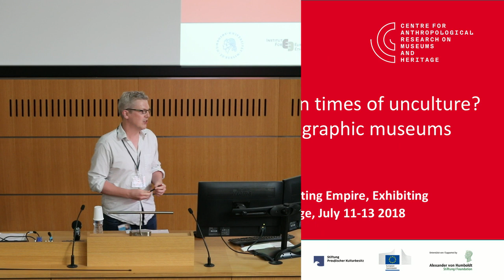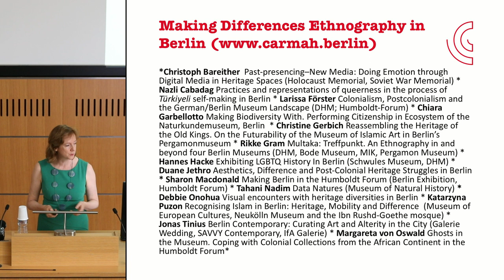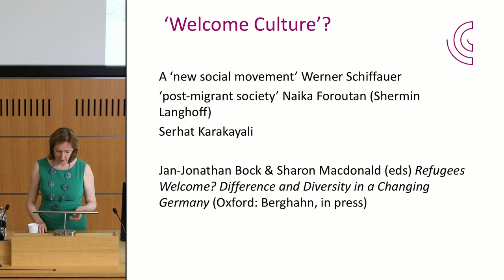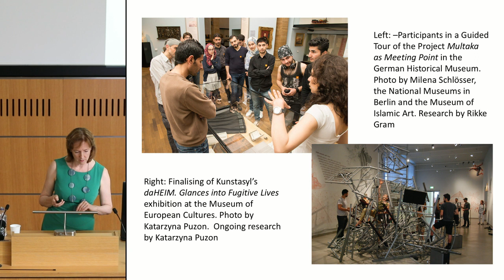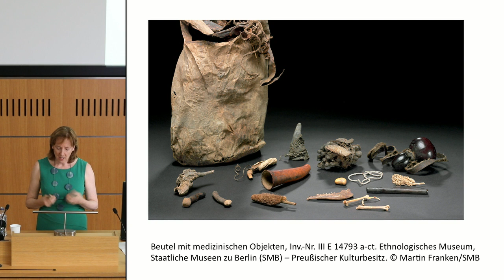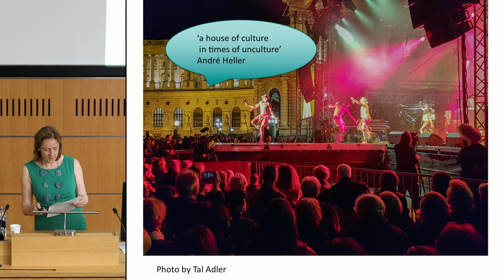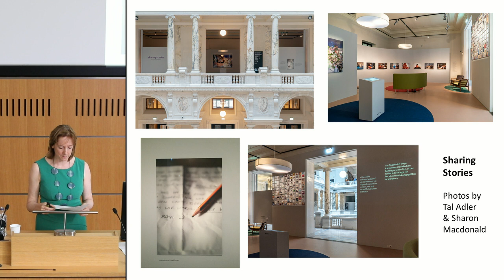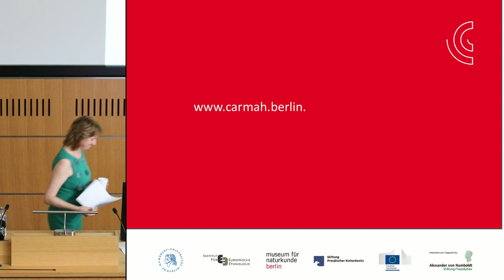SWICH Conference 2018 - Day 1 Session 1 - Sharon MacDonald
Opening keynote from  Sharon MacDonald, Alexander von Humboldt Professor, Institut für Europäische Ethnologie, Humboldt-Universität zu Berlin.